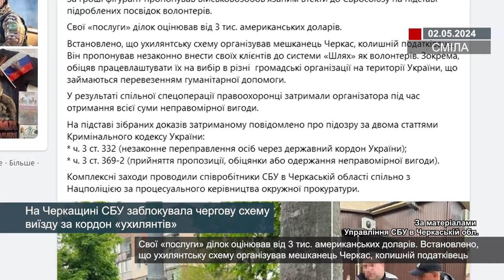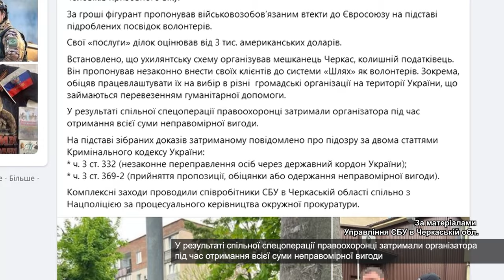На Черкащині СБУ заблокувала чергову схему виїзду за кордон «ухилянтів»